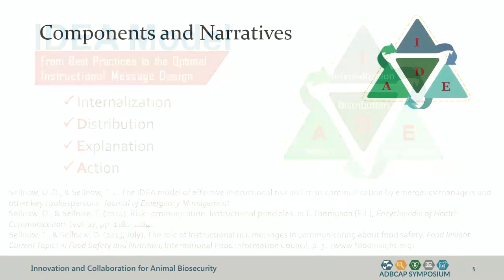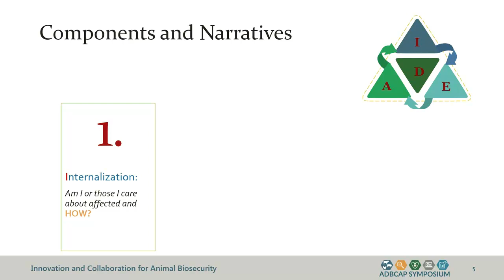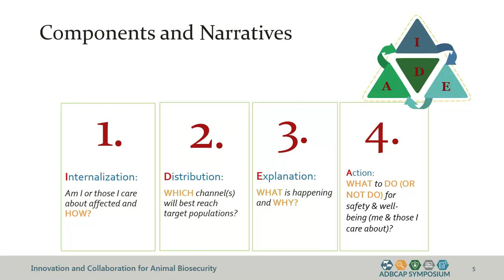Dr. Tim Sellnow - Storytelling Panel, A Risk Communication Model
Storytelling Panel, A Risk Communication Model - Tim Sellnow, Ph.D., University of Central Florida, From the 2019 ADBCAP Symposium, May 15 - 16, 2019, College Park, MD, USA.